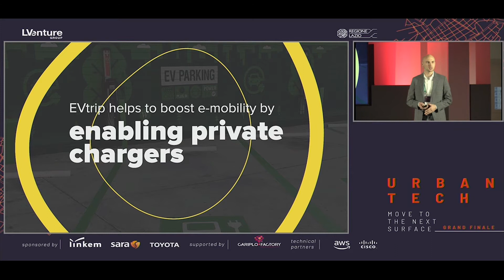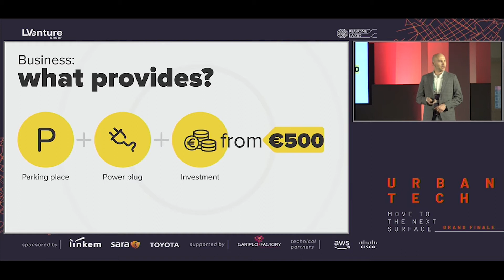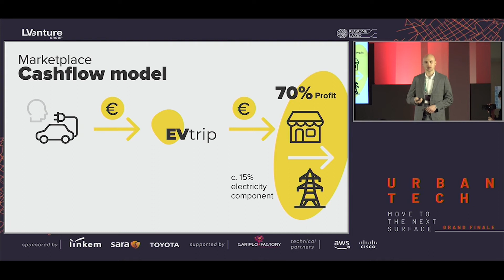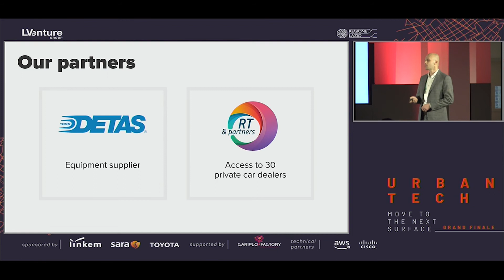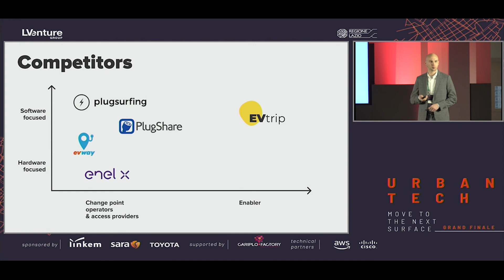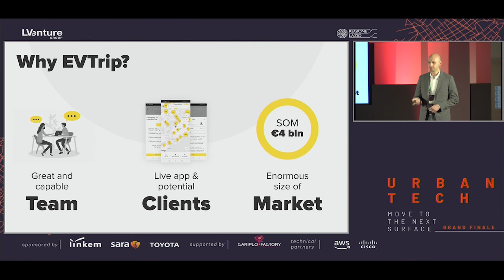EVTrip | Urban Tech Grand Finale 17.12.2019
EVtrip è un’app che segnala e gestisce punti di ricarica per veicoli elettrici installati presso attività commerciali che dispongono di parcheggi e posti auto. La soluzione consente ai proprietari di auto elettriche di accedere a più punti di ricarica e ai gestori di attività commerciali di ottenere entrate ulteriori dal servizio di ricarica prestato. EVtrip offre un servizio essenziale per la mobilità elettrica aumentando la diffusione dei punti di ricarica all’interno di un mercato di “private charging”.